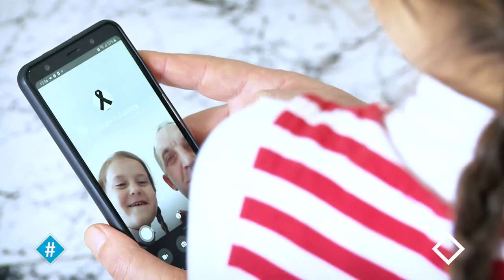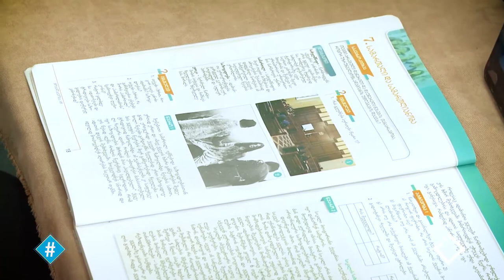კოვიდ-ექთნის ოჯახის ცხოვრება [ვახტანგ ზაქარაძე]